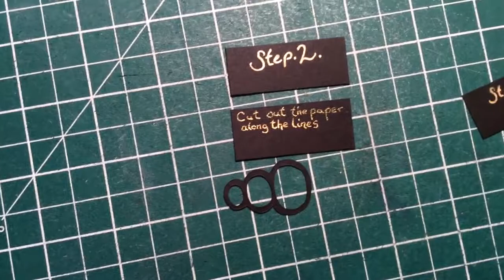Snowman cut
Teeny sort of how to clip. Cute little snowman decoration. The frame and paper is all from Micheal's. The glue is a Pritt stick. I hope this was helpful in some way. Glitter paper is harder to glue things down on, so use a little bit more glue for those parts.